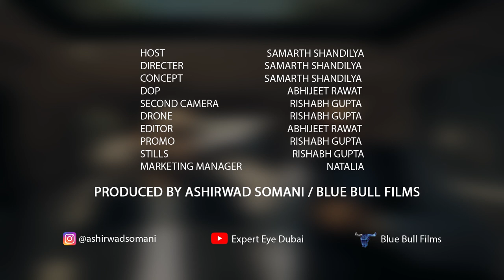Is Dubai Tax-Free? What is Rental Return in Dubai?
Expert eye Dubai is a YouTube channel started with the intention of delivering useful and important content regarding Dubai Real estate and Real estate in general.
In this episode, Ashirwad Somani, a real estate professional for the last 13 years in Dubai real estate market, is answering 2 vital questions,  Is Dubai Tax-Free? What is Rental Return in Dubai?

Write your questions in the comments, in the next episodes we will be answering them.

HOST - SAMARTH SHANDILYA
DIRECTOR - SAMARTH SHANDILYA
CONCEPT - SAMARTH SHANDILYA
PRODUCER - ASHIRWAD SOMANI / BLUE BULL FILMS
DIRECTOR OF PHOTOGRAPHY - ABHIJEET RAWAT
SECOND CAMERA - RISHABH GUPTA
DRONE - RISHABH GUPTA
EDITOR - ABHIJEET RAWAT
PROMO - RISHABH GUPTA
STILLS - RISHABH GUPTA